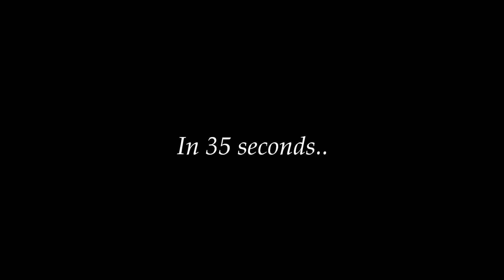Carving a pumpkin in 35 seconds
Time lapse of a simple pumpkin carving.